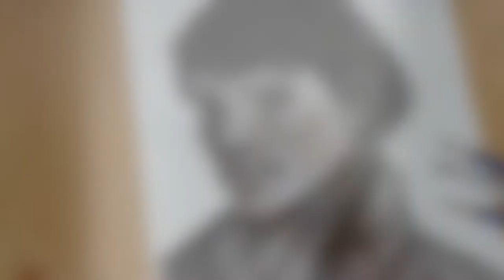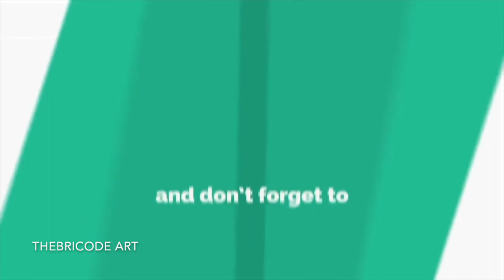Drawing Benedict Cumberbatch | thebricode art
Sketch of Benedict Cumberbatch

Material used:

Staedtler  mars pencils

steadtler mars black pencils

paper stumps